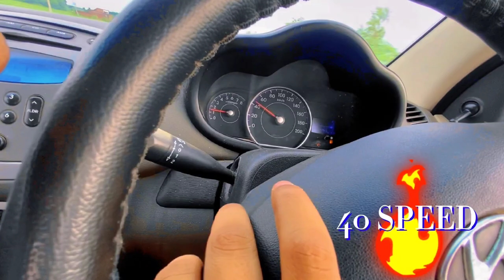MEE🤝MY🙋NEW👬FRIENDS || मिलिए मेरे नए दोस्तो से